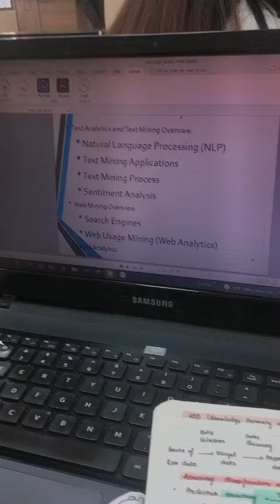[BK-OISP] Theo chân SV Bách khoa Quốc tế back to school nào!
Một ngày của sinh viên Bách khoa Quốc tế sẽ như thế nào khi quay lại trường? Cùng Ad check liền qua "chiếc" clip này nhen. ^^

VP Đào tạo Quốc tế (OISP) – Trường ĐH Bách khoa (ĐHQG-HCM)
ⓐ Kiosk OISP, Trường ĐHBK, 268 Lý Thường Kiệt, Q.10